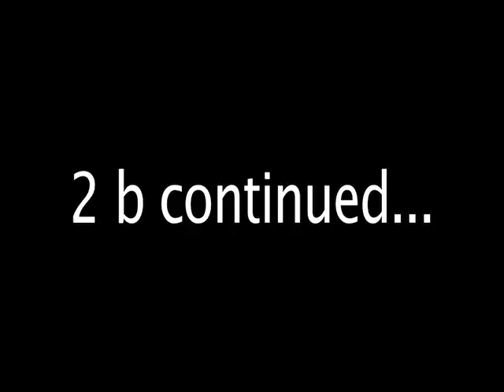The 'Other' Presidential Candidate (Part 5 of 6)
In this segment of our interview with Presidential Nominee, Ms. Cynthia McKinney, here her give a description and explanation of the Green Parties Political Platform.

History was made less than 2 weeks ago when Senator Barack Obama was officially made the Democratic nominee for President. The networks showed images of over 80,000 hopeful Americans chanting out "Yes we can!" in Denver Colorado while millions of others watched in awe on television in their homes. This nomination was pivotal, it could change the face of the American Presidency forever, but would most black women, and women of all other ethnicities in general still vote for Senator Obama if they knew that there was another female candidate who was running for the United States Presidency? In fact, would they immediately have a change of heart when they found out that this candidate was not only a woman, but African American as well? The reality is that most Americans don't even know that there is another choice out there, they've never heard her name, or seen her face. Black Tree TV had the opportunity to sit and talk with her, and would like to formally introduce our viewers and the world to Americas other African American Presidential Nominee and former U.S. Congresswoman Cynthia Mc Kinney. She is the Green Party's 2008 nominee for the Presidency. A veteran to public service, Mc Kinney has served as a Democrat for the U. S. House of Representatives, as well as representing Georgia's 4th Congressional District until 2007. While sitting down with Black Tree's own Jamaal Finkley, Mc Kinney filled viewers in about the Green Party, and how it remains true to its grassroots values. A former Democrat herself, she credits her party switch to being "uneasy with the relationship between the Democratic Party and the black American voter", going on to say that the blacks whom she served in Dekalb County Georgia always voted Democratic, and found that it never worked out in their favor "for those who needed it the most". That African Americans are "investing in the Democratic Party, but not receiving a return on their investment." The party she currently represents was founded in 2001 and originally sought out to "help existing state parties grow". The Green Party seeks to "renew Democracy without the support of corporate donors". Mc Kinney is a disbeliever in two party systems, saying that the parties "disregards the values of its members and pays more attention to special interests". Her last message to the people is that she's "hungry for justice and doesn't mind being called a radical". If you would like to know more about The Green Party, and Cynthia Mc Kinney, be sure to check out Blacktree TV's exclusive interview with her on Youtube. More information about this candidate can also be found on www. Gp.org. written by BlackTree Media contributing writer Timisha Dixon.

Produced by Jamaal Finkley

Hosted by Jamaal Finkley